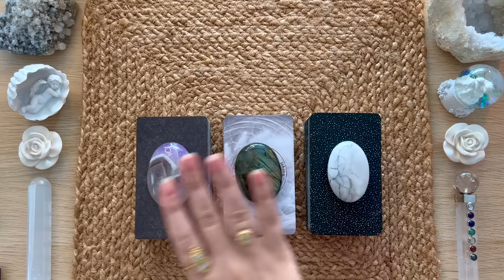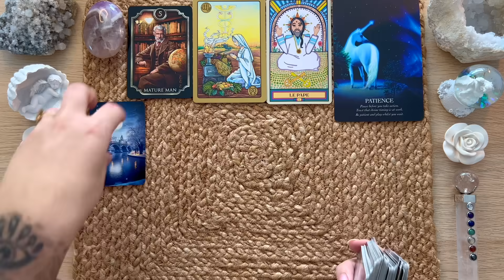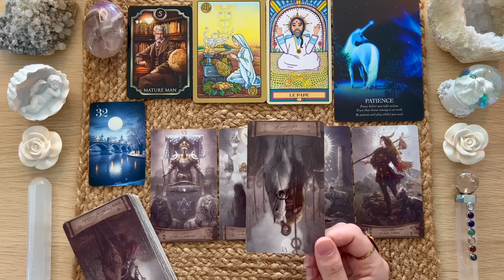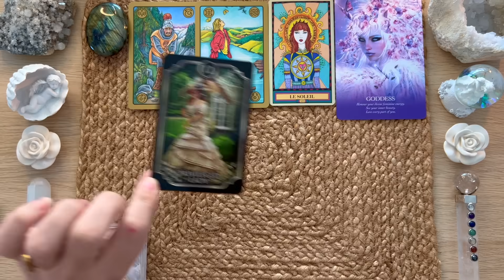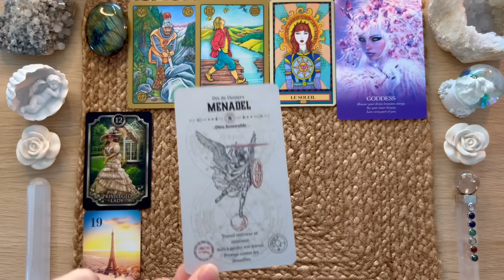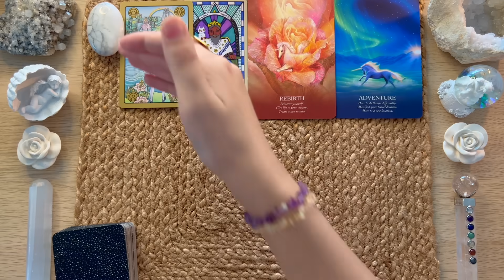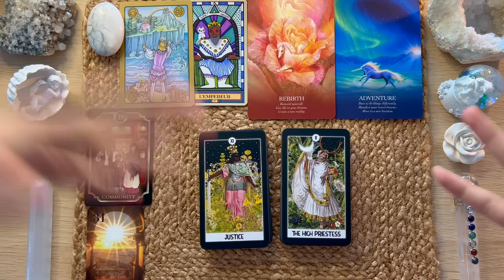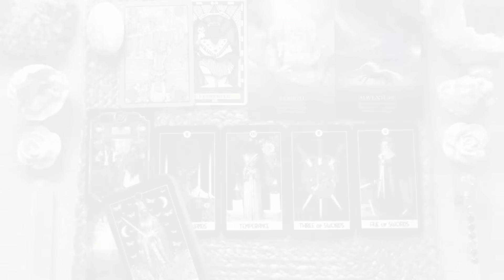VOTRE HIVER 2023-2024 ❄️ 3 CHOIX ✨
🌼🧿 🔮 🌈 W E L C O M E   T O   M A G I C   L I F E  💖 🌼 🦋

Hi Everyone ! MERCI pour votre présence ici sur ma chaine 🙏🏼
🚨 ATTENTION AUX FAUX COMPTE sur les réseaux à mon nom. (Voir l'explication plus bas)

.*.   B Y   M A T H I L D A    .*.
Médium, Cartomancienne, Artiste-Auteur  🤍

📍JE NE FAIS PAS DE GUIDANCE PRIVÉE

 ❄️❄️❄️ MINUTERIE ❄️❄️❄️

✨ INTRODUCTION 00:00
AMETHYSTE CHEVRON 💜 04:37
LABRADORITE 💚 29:04
HOWLITE 🤍 58:58

🌟🌟🌟 EXTENSIONS* DES VIDÉOS 🌟🌟🌟

*Une extension est la suite d'un tirage gratuit sur YouTube et permet d'approfondir une lecture de cartes, elle est pour celles et ceux qui veulent aller plus loin 🦋🦋🦋

JEUX 🔮

THE HEAVEN AND EARTH TAROT
LE TAROT ANGÉLIQUE
THE INTUITIVE NIGHT GODDESS TAROT
KIPPER FIN DE SIECLE ORACLE
WINTER IN PARIS LENORMAND
LE SYMBOLON ORACLE

Dans les extensions =

TAROT DES MONDES SAUVAGES ET INCONNUS
KAWAII TAROT
EVERYDAY TAROT
LES ANGES DE L'AMOUR ORACLE
NIGHT FAIRY ORACLE
TEEN ANGEL ORACLE
ORACLE DE L'ATLANTIDE
SACRED DESTINY ORACLE
MARIE, MERE UNIVERSELLE ORACLE
DÉS DIVINATOIRES (ETSY)

🚨 SOYEZ PRUDENTS 🚨 Des compte instagram/tiktok/Facebook utilisent MON IDENTITÉ pour vous arnaquer !
Attention aux arnaques comme rituel de sorcellerie et retour d'ex.

😇 CONSEILS & MISE EN GARDE // CARTOMANCIE :

- Cette guidance ne remplace pas votre propre guidance intérieure. Gardez votre libre arbitre, ne laissez pas le pouvoir aux outils de divination.
- Ne prenez pas cette guidance comme vérité absolue. Elle est conçue pour un groupe de personnes et tous les messages ne vous sont pas destinés. Prenez toujours du recul, soyez dans le discernement.
- Faites attention à votre consommation de tirage de cartes, ne vous isolez pas et ne tombez pas dans la dépendance.

Blessings for everyone 🙏🏼